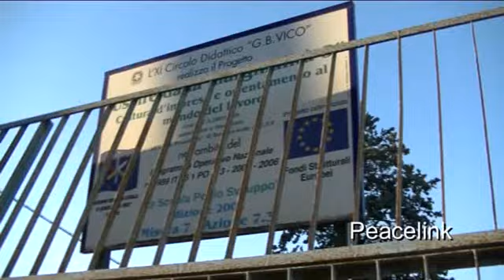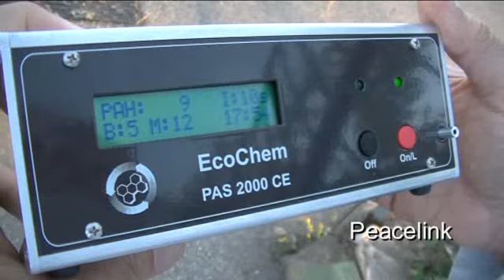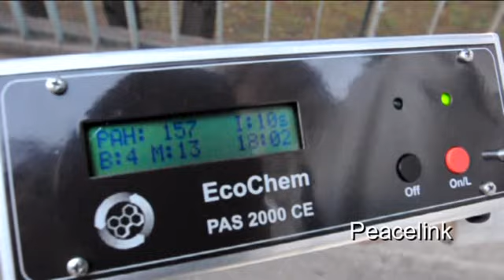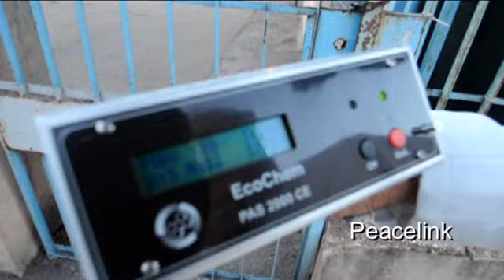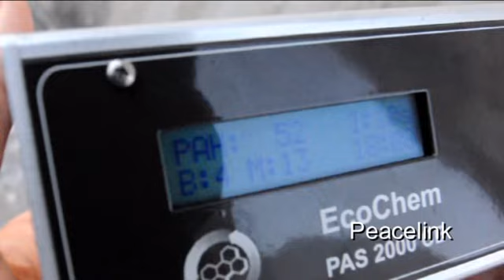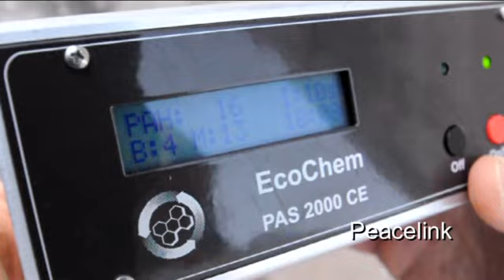Rilevamenti IPA al Tamburi Taranto, Marescotti Peacelink 17.10.13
Alessandro Marescotti giovedì 17 ottobre 2013 ha effettuato alcuni rilevamenti presso il quartiere Tamburi di Taranto, accanto allo stabilimento Ilva, utilizzando un analizzatore EcoChem pas 2000 ce